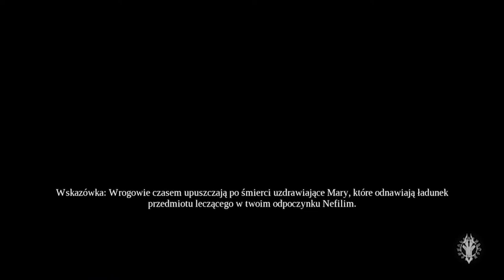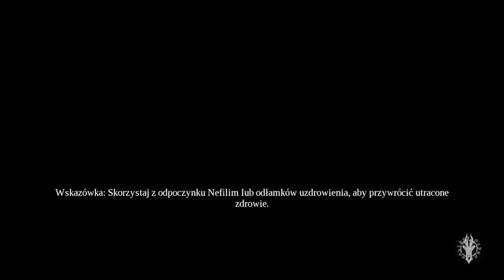Zagrajmy w Darksiders 3 odc 9 - Rage na tanku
W tym odcinku docieram na Ziemię Kości.